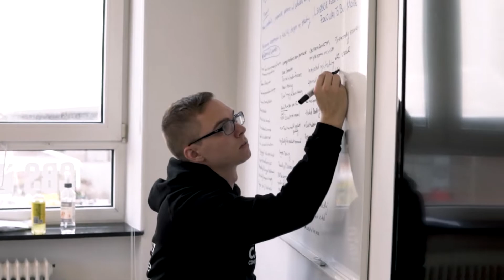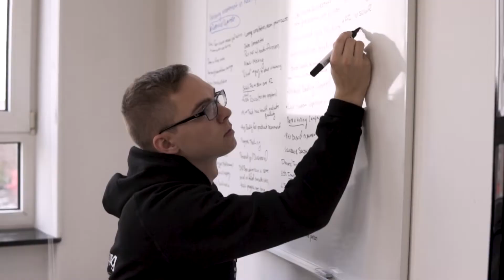CBS Case Competition 2022